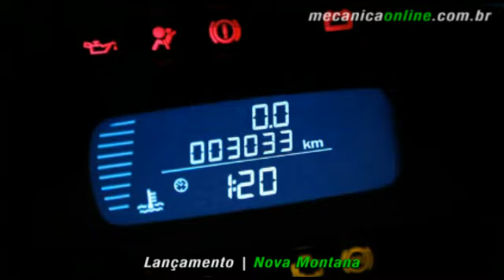Nova Montana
A General Motors do Brasil apresenta a sua mais nova picape, derivada do seu modelo Agile, a picape recebe o nome de Nova Montana. Confira nossa primeira matéria e acompanhe também as demais que estamos adicionando no decorrer desse lançamento.